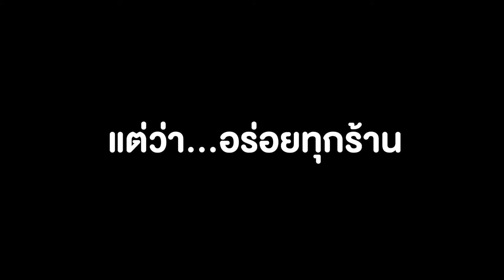ตัวอย่าง อาหารของอาเล็ก EP.104 "การกลับมาอีกครั้งของ มาร์ช - น้ำตาล"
ตัวอย่าง อาหารของอาเล็ก EP.104

"การกลับมาอีกครั้งของ มาร์ช - น้ำตาล"

จะฮา จะป่วน จะอร่อยแค่ไหน ไปดูพร้อมกันพรุ่งนี้ 18.00 น. จ้า